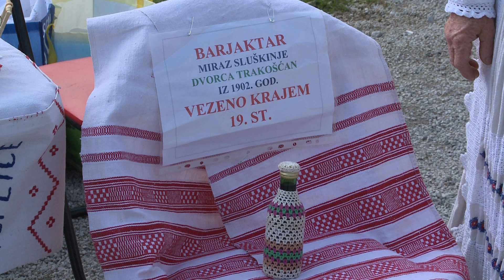Prvi svibanjski izlet u Trakošćan s brojnim programima